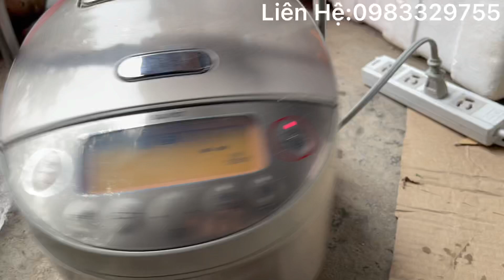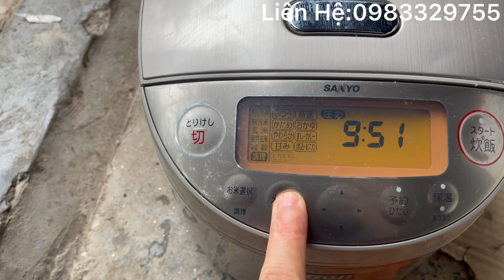Sanyo xoài cực đẹp. LH:0983329755